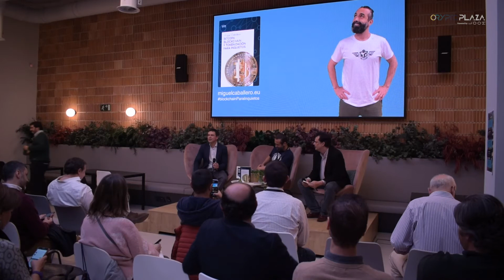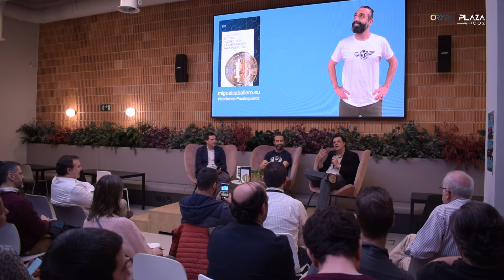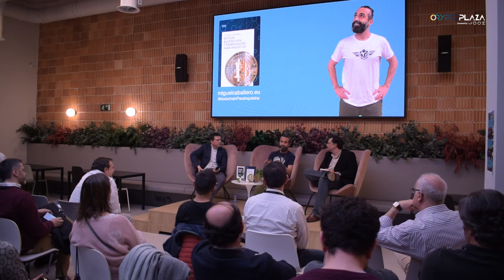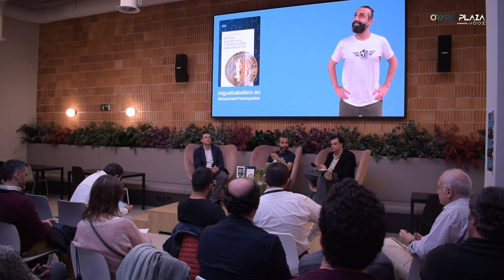Presentación del libro “Bitcoin, Blockchain y Tokenización para inquietos”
¿Cómo funciona Bitcoin y qué valor aporta a la sociedad? ¿Qué significa y cómo funciona Blockchain? ¿Cómo podemos aplicar la tokenización en nuestras empresas? El lector encontrará las respuestas en esta obra de Miguel Caballero, CEO DE Tutellus, la mayor plataforma educativa online en habla hispana del mundo.

Con motivo del lanzamiento del libro en todas las plataformas digitales y en más de 800 librerías de todo el mundo vía Bubok, Miguel ha preparado el evento para que todos aprendamos sobre la temática y generemos debate y opinión. La presentación se hará en un ambiente distendido en Crypto Plaza, el mayor ecosistema crypto de España, y al finalizar el autor firmará y dedicará libros a los asistentes. Si todavía no lo tienes lo podrás conseguir en el mismo evento.

Miguel ha querido elaborar un ensayo donde expone casos reales de los problemas que resuelve la tecnología para ayudar así a que los lectores a comprender las implicaciones que ésta tiene en su día a día, tanto a nivel personal como profesional.

La gran parte de las publicaciones realizadas hasta la fecha sobre esta materia están dirigidas al público especializado. Sin embargo, esta obra pretende lanzar una lanza en favor de los que todavía no conocen Blockchain desde dentro. Cualquier persona familiarizada con innovación entenderá este libro.

Lo acompañaran Iñigo Molero y Andrés Herzog en un debate sobre bitcoin, libertades y mucho mas.